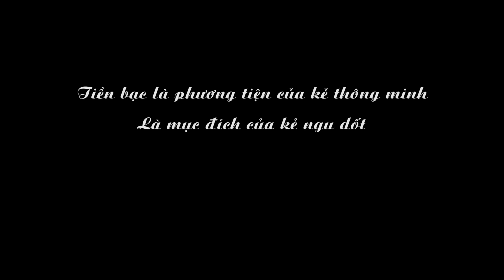Em Gái Tổng Giám Đốc Đi Xin Việc Bị Nữ Thư Ký Vòi Tiền | Nữ Thư Ký Tập 5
Tiền bạc là phương tiện của kẻ thông minh, là mục đích của kẻ ngu dốt.
Đừng đặt sự tín nhiệm lên tiền bạc. Hãy đặt tiền bạc vào nơi bạn tín nhiệm.
Đừng quên tham gia group Hội Những Người Yêu Nữ Thư Ký Ham TV để theo dõi hoạt động của những cô nàng nóng bỏng này nhé.